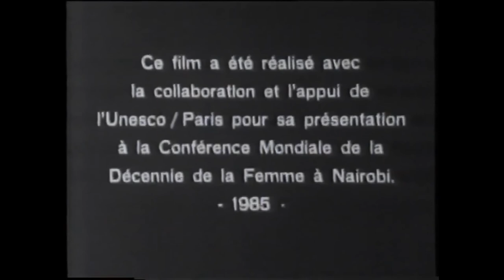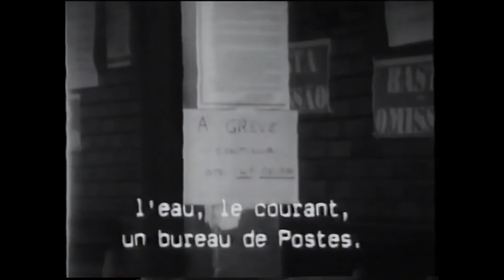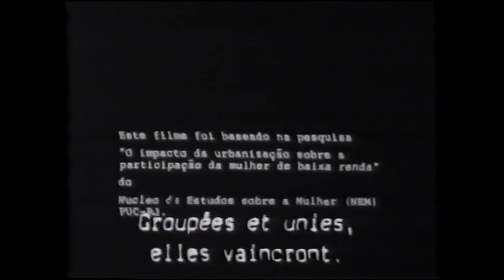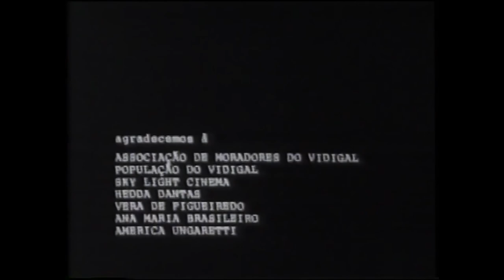Duas Vezes Mulher | Direção: Eunice Gutman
Direção e Roteiro: Eunice Gutman

Argumento e Pesquisa: Eunice Gutman; Danda Prado

Produção: Lourdes Alves; Danda Prado; Eunice Gutman

Fotografia  e Câmera: Edgar Moura; Walter Carvalho

Equipe de Fotografia: Jaques Cheuiche; Breno da Silveira

Eletricista: Danilson Costa

Som: Cristiano Maciel; Zezé D'alice; Delart ltda.

Montagem: Eunice Gutman

Mixagem: Marilia Alvim; Carlos de la Riva

Orientação Musical: Marilu Mcnamee